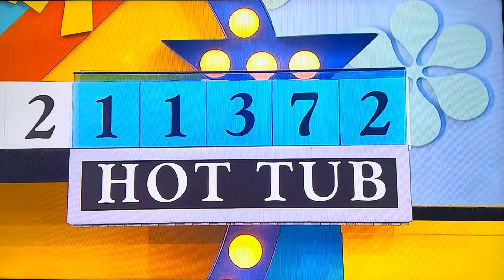The Price is Right | PushOver | 10/9/2024